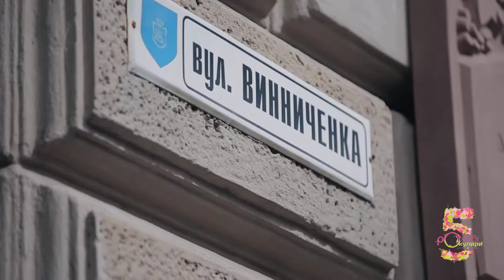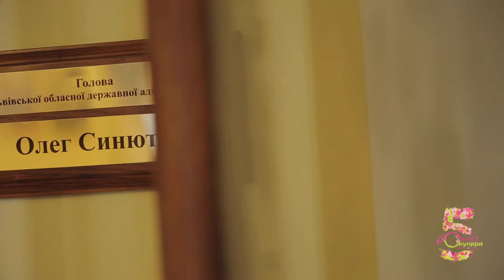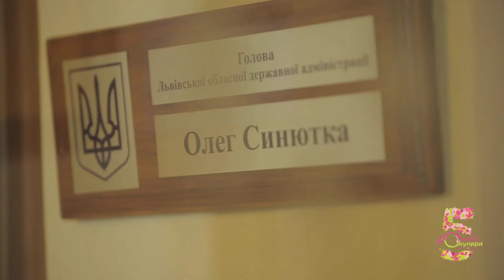Ненсі Бей - Голова ЛОДА день роботи(сюжет до програми ТЕМА: Як працюють чиновники)